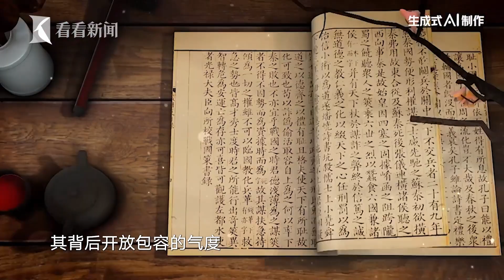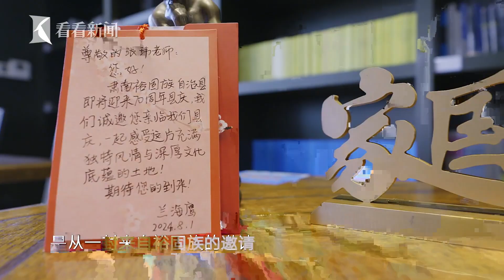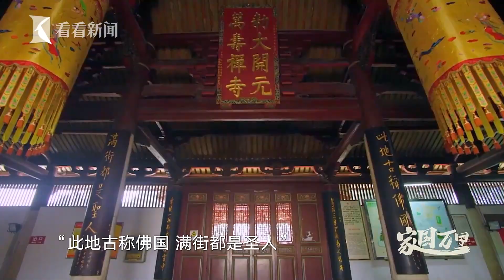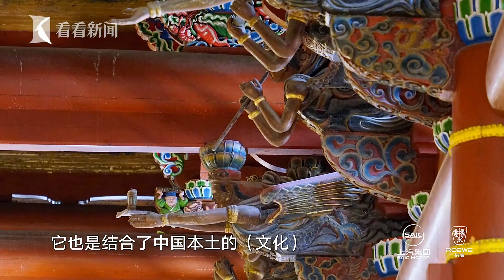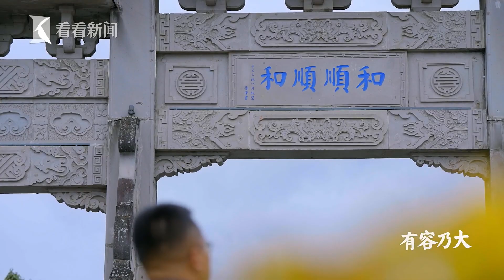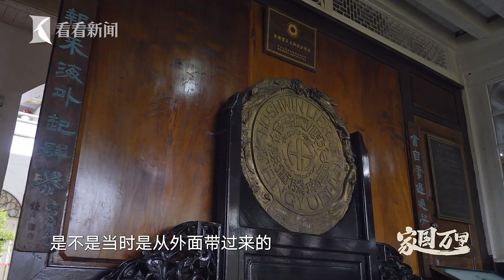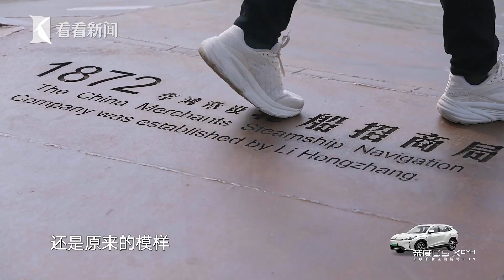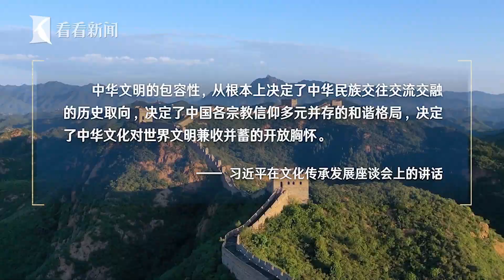马踏帐房、箭射新娘？歌酒飘香，肃南裕固族婚礼的草原风情#家国万里 FULL EP04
为庆祝新中国成立75周年，上海广播电视台融媒体中心推出大型文明寻访纪录片《家国万里》
该片以古今融通、行走对话的方式，探寻中华文明印记，从经济、社会、人文等不同维度，阐释中华文明五个突出特性，并精心采用多样化表达手段，解读五个突出特性重要论述的历史意义和时代价值，弘扬家国情怀。